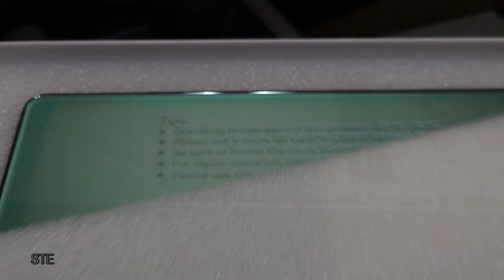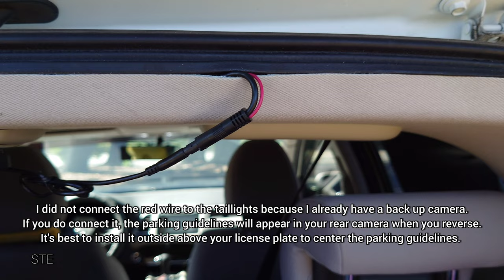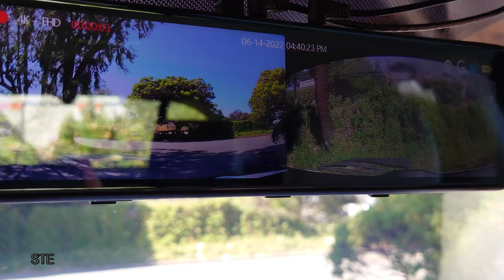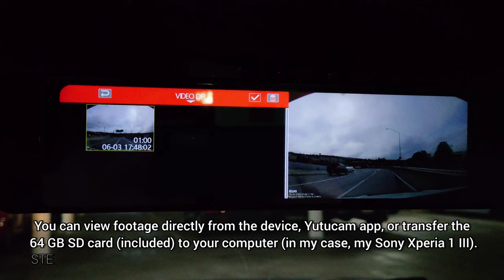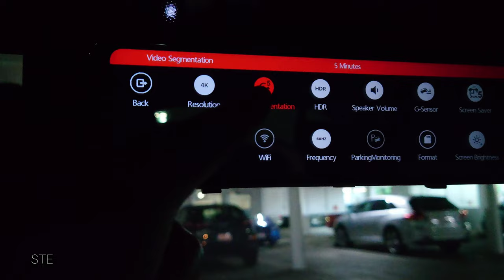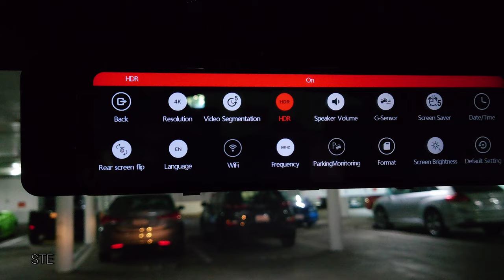EUKI M11 - The BEST Mirror Dash Cam with SONY sensors for your 2016-2022 Honda HR-V!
dash camera
mirror camera

Since the new 2023 Honda HR-V lacks a 12V up front, this great mirror camera is applicable to the 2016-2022 HR-V or any car with a 12V. Euki M11 is the best mirror camera due to the use of Sony sensors for high quality 4k recording, stealth, and ease of installation! I highly recommend it!